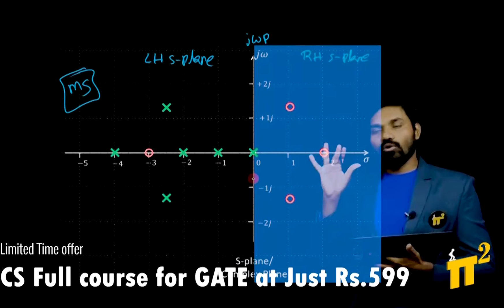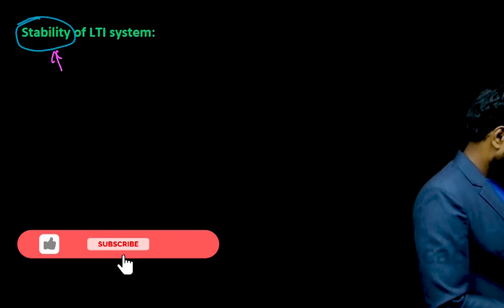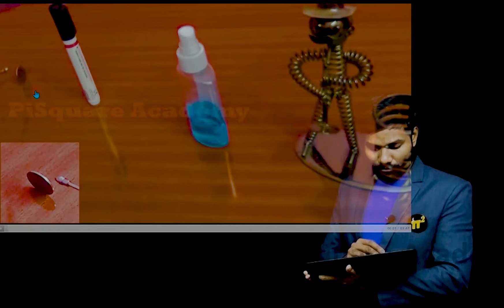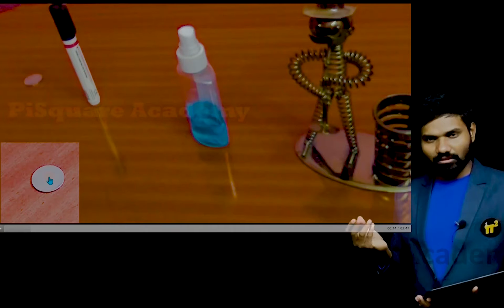Funda of Stability in General with an interesting experiment | PiSquare Academy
0:00 Intro to Controls Full Course
0:36 About Stability
1:43 Simple Experiment to understand stability

Motto of our YouTube channel:
1.To serve at least 1million students in understanding the Electrical Engineering concepts for Free.
2. Introduce new class room teaching methodologies to our existing education system.